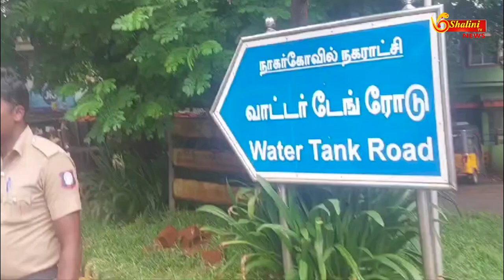புத்தம் புதிய தார் சாலை திடீரென பள்ளம்! லாரி கவிழ்ந்து விழுந்தது! அருகில் நின்ற ஆட்டோவும் சேதம்!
கன்னியாகுமரி மாவட்டம் நாகர்கோவிலில் அன்மையில் போட்ட புத்தம் புதிய தார் சாலை - திடீரென  பள்ளம் ஏற்பட்டு லாரி கவிழ்ந்து விழுந்தது அருகில் நின்ற ஆட்டோவும் சேதம் - பரப்பரப்பு

கன்னியாகுமரி மாவட்டம் நாகர்கோவில் மாநகராட்சி ( திமுக நிர்வாகம் ) சார்பில் அன்மையில் நாகர்கோவில் நகர் முழுவதும் 170 கோடி ரூபாய் மதிப்பீட்டில் தார் சாலைகள் அமைக்கப்பட்டது... இன்று நாகர்கோவில் டதி பெண்கள் மேல் நிலை பள்ளி சந்திப்பில் பெயிண்ட் ஏற்றி வந்த லாரி இந்த சாலையில் வந்த போது புத்தம் புது சாலையில் திடீர் பள்ளம் ஏற்பட்டு லாறி கவிழ்ந்தது அருகில் நின்ற ஆட்டோவும் சேதம் அடைந்தது இந்த சம்பவம் காலை 9 மணிக்கு நடந்திருந்தால் பள்ளி மாணவியர்களுக்கு பாதிப்பு ஏற்பட்டு இருக்கும் நல்ல வேளையாக 11.30 மணிக்கு நடந்தது ... தரமற்ற சாலையே இந்த விபத்துக்க காரணம் என பொதுமக்கள் தரப்பில் கூறப்படுகிறது